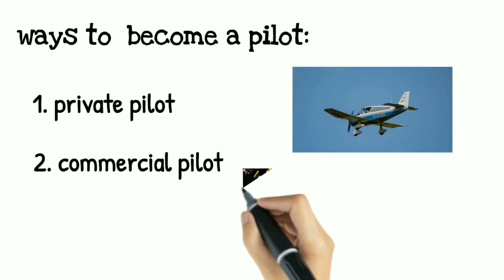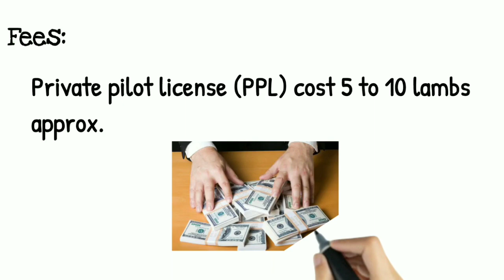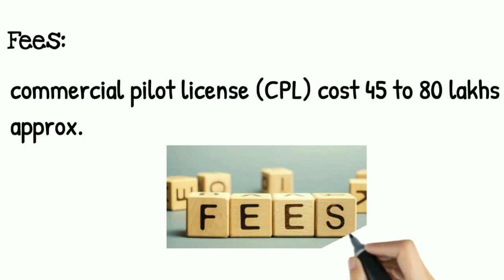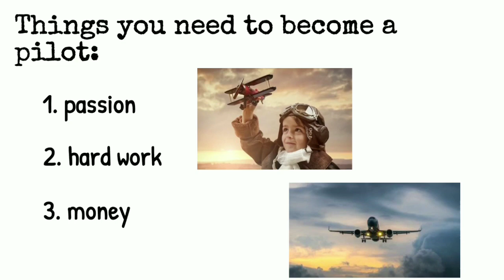How to become a pilot? | becoming a pilot in india | Explained in tamil | TAMIL AVIATOR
This is an other video on becoming a pilot ..

Keep supporting TAMIL AVIATOR.